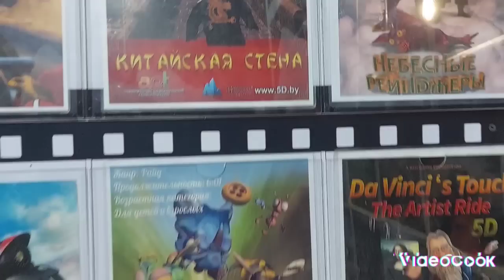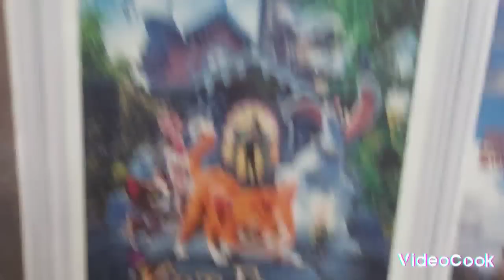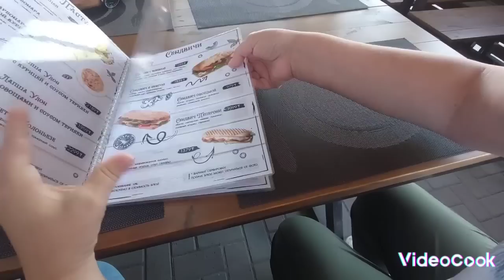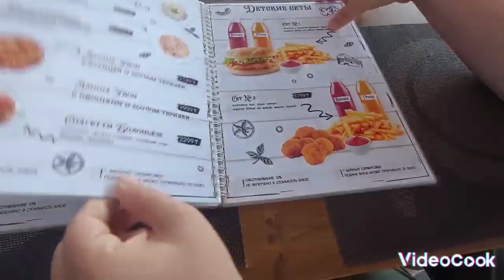Как мы ездили в кино-театр